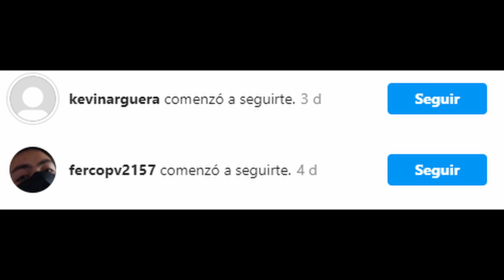¿QUÉ PASARÁ CUANDO EL RAGNAROK LLEGUE A SU FIN?... Shuumatsu no Valkyrie...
Buenas mis helmanos esta vez hablaremos de que podria pasar luego que acabe el ragnarok dejare algunas opiciones y teorias espero que les guste el video si es asi no te olvide de dejar tu tremendo like y subcribete al canal...